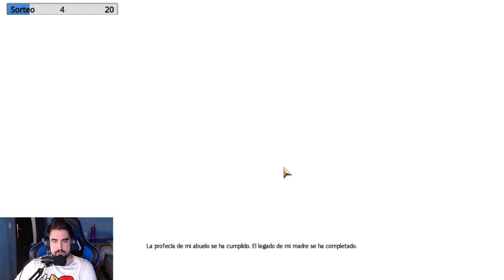gw2 de relax 4 SORTEO!!!